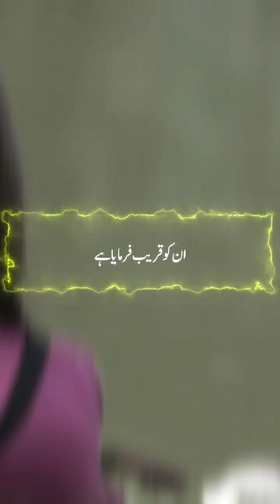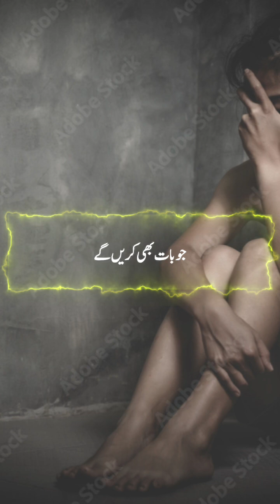Kolkata doctor rape case